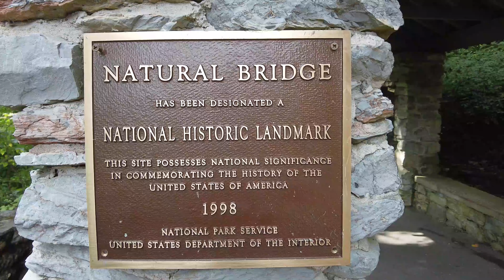4k Natural Bridge State Park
Natural Bridge is a geological formation in Rockbridge County, Virginia, United States, comprising a 215-foot-high (66 m) natural arch with a span of 90 feet (27 m). It is situated within a gorge carved from the surrounding mountainous limestone terrain by Cedar Creek, a small tributary of the James River. Consisting of horizontal limestone strata, Natural Bridge is the remains of the roof of a cave or tunnel through which the Cedar Creek once flowed.

Natural Bridge has been designated a Virginia Historic Landmark and a National Historic Landmark. Since 2016, the bridge and its surroundings have been managed by the Commonwealth of Virginia as Natural Bridge State Park.

Geology
Rocks in the area are limestones and dolomites from the Ordovician Period, which implies deposition about 470 million years ago.

The carbonates of the Natural Bridge occur within the Chepultepec Formation, making the buttress of the bridge, and the Beekmantown Formation, deposited conformably over the Chepultepec and comprising the span and the upper part of the bridge. Strata at Natural Bridge are close to horizontal, in contrast with dipping and folded beds as close as 300 feet (91 m) away along Highway 11, which points to the fact that structurally the rocks making the Natural Bridge are the bottom part of a syncline.

The process of formation of the bridge is less certain, but the ideas proposed by different individuals have in common the importance of three elements: The southeast dipping of the strata, the capability of water to slowly dissolve carbonates, and the existence of numerous fractures. Edgar W. Spencer has provided a summary of the most respected interpretations and produced the presently most widely accepted hypothesis.

According to Spencer, the Natural Bridge was the remnant of an underground river tunnel that diverted water to the south. Initially, the underground river started capturing water from the Poague Run about two miles (3.2 km) to the north, contributing to enlarge the incipient Cedar Creek drainage basin. Over time, through weathering and erosion, the underground river collapsed and disappeared almost completely, the Natural Bridge being the only surviving relic of the roof of the ancient underground river. The creek's larger flow contributed to form the present-day gorge, significantly increasing the distance from the bottom of the water flow to the roof of the underground channel. Today, the "Lost River", about one-half mile (0.80 km) upstream from the Natural Bridge, is an example supporting the hypothesis of the underground river. Water from the side of the gorge flows into the Cedar Creek, similarly as the ancestral Cedar Creek underground river allegedly flowed into the Cascade Creek, presently entering the Cedar Creek approximately 500 feet (150 m) below the Natural Bridge.

Historic Rockbridge indicates that “Natural Bridge is part of the Beekmantown Formation from the Ordovician Era, estimated to be 500 million years old.”